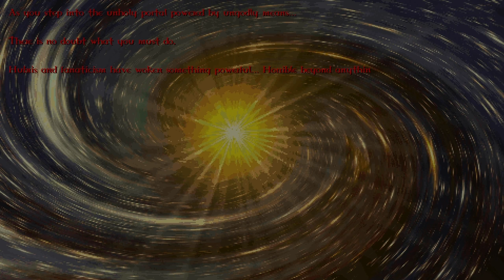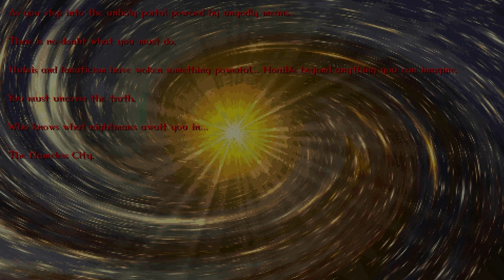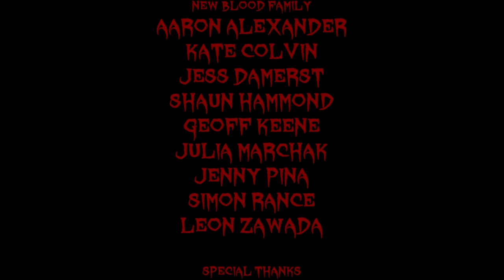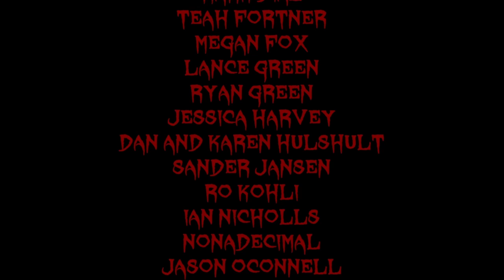DUSK - FULL GAME - No Commentary - [PC HD 60FPS]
Full walkthrough of DUSK. Gameplay captured on PC, max graphics settings